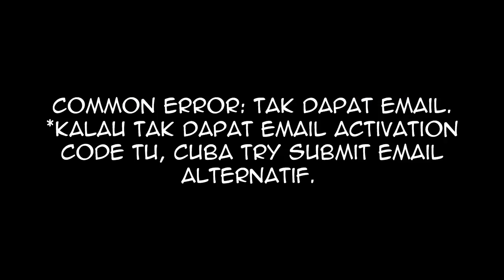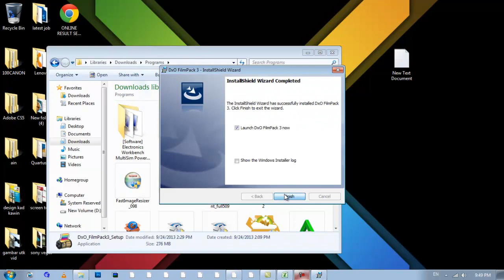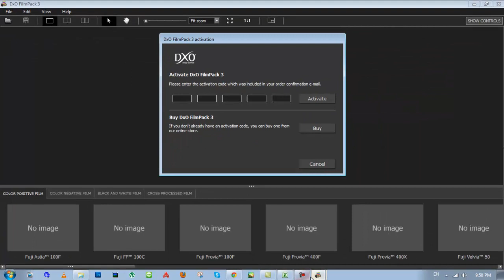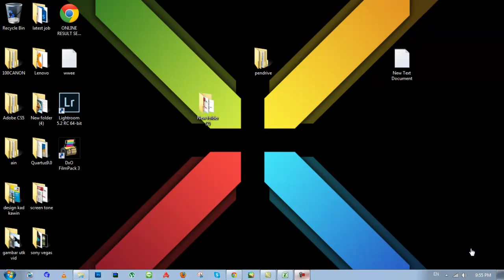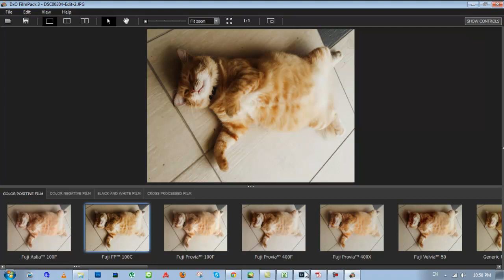Installing SONY DxO Film Pack 3 + Plug-in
Image editing software focusing film-based effect. Get the essential pack with activation code free before 31st Oct 2013!